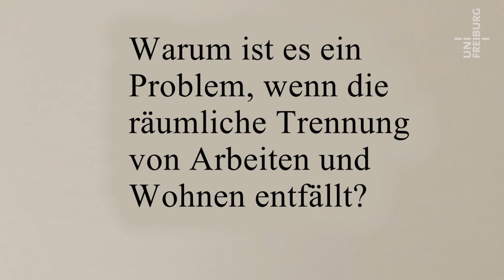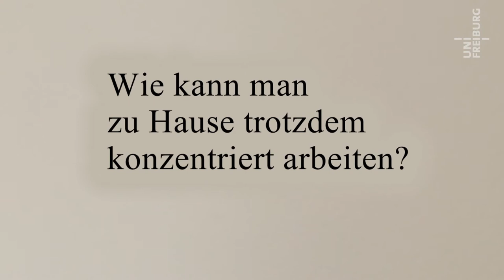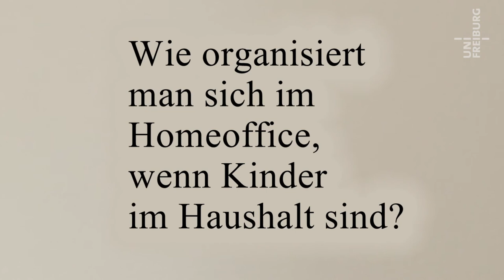Coronakrise und Homeoffice - Anja Göritz - Corona im Kaleidoskop